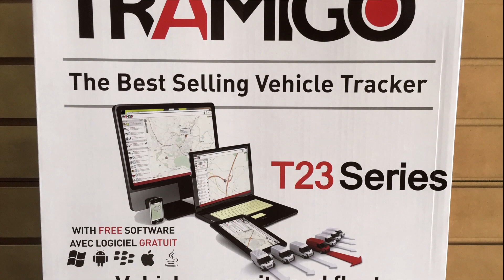JT/REOAUTO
Jamie Thomas/REOAUTO